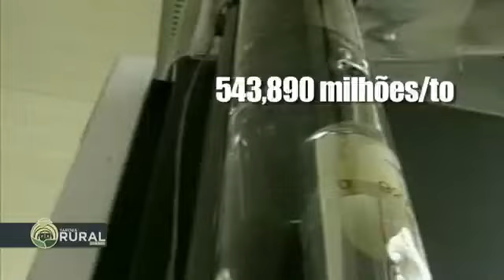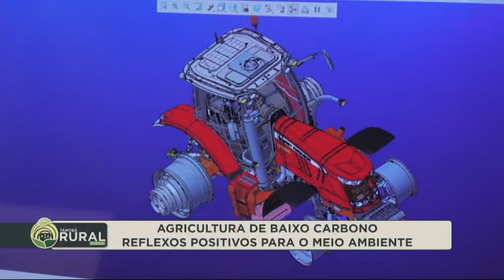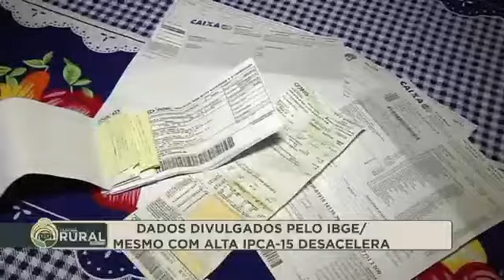TAROBA RURAL DIARIO 29 03 23